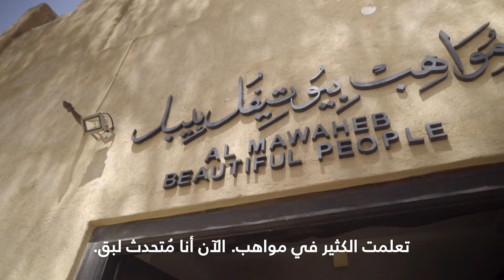James from Mawaheb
إليكم رسالة جيمس من مواهب!

Here's what James from Mawaheb has to say!